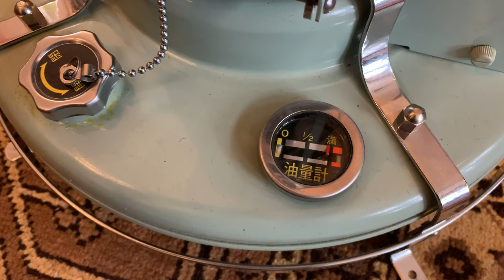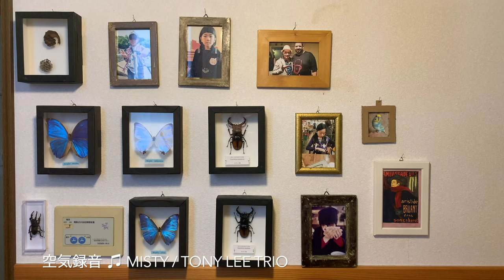バーチャル Jazz 喫茶 ”myRoom”☕️ 【 vlog 】オーディオ Virtual jazz cafe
わたしはコロナ以前から休日は家でレコードを聞きながら過ごす事が多く、
ましてや子供の頃から秘密基地を作ったり「隠れ家意識」は強かったので、
室内を快適にする事の優先順位はかなり高い方でした。
レコードもウィスキーも買い置きは欠かさず、屋内でそこそこ完結する遊びのスタイルも好きな方です。

という訳で、今年の正月休みもバーチャル Jazz喫茶 myRoom は連日営業になりそうです（笑）
「美味いMaltとJazzがあれば豊かな時間が始まる」はい✨🥃
皆様も素敵な音楽ライフをエンジョイして下さいませ♪

※ヘッドフォンでの御視聴をオススメ致します。

レダイグ 10年 46.3度 700ml [並行輸入品]

ポートシャーロット10年 [ ウイスキー イギリス 700ml ]

スモークヘッド ハイボルテージ [ イギリス 700ml ]

ラガヴーリン 16年 700ml 43度 [並行輸入品]

ラガヴーリン ダブルマチュアード (16年)